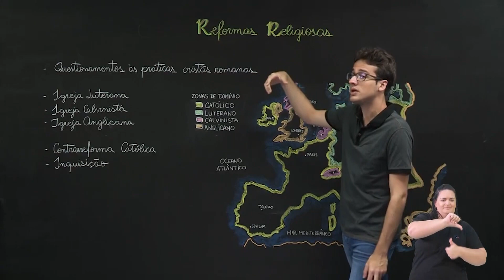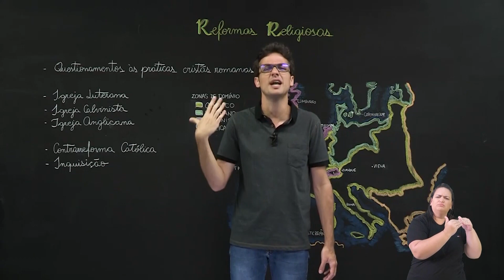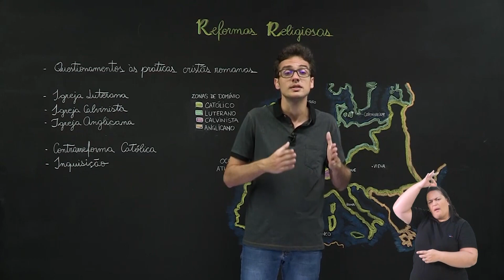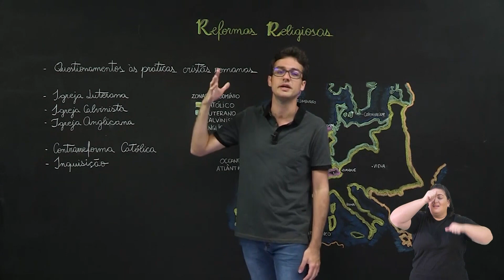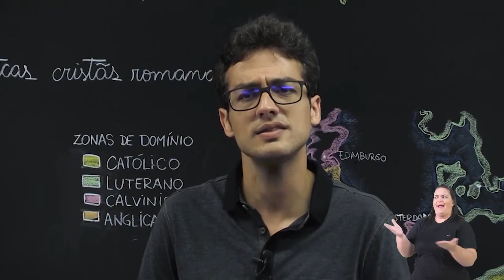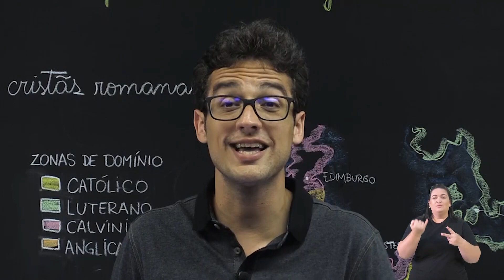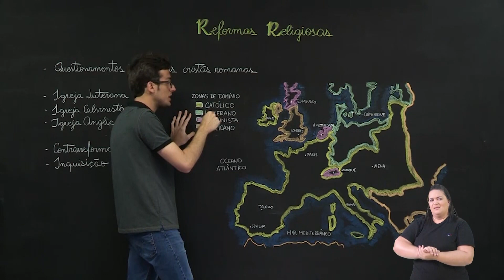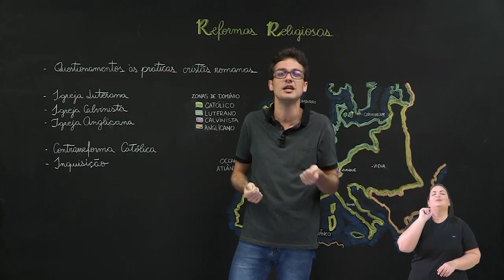7° ano - História - Reformas religiosas